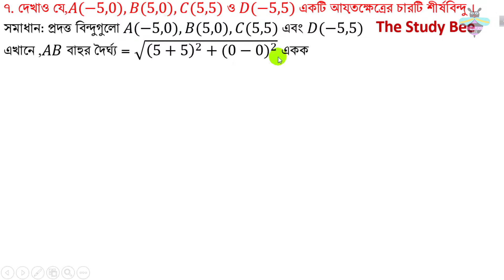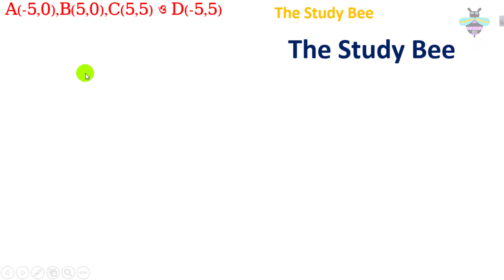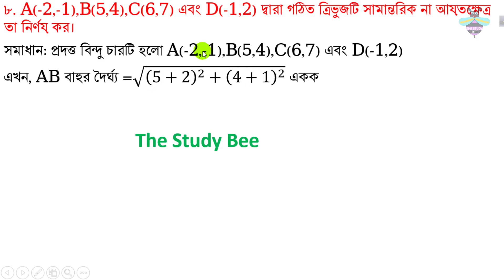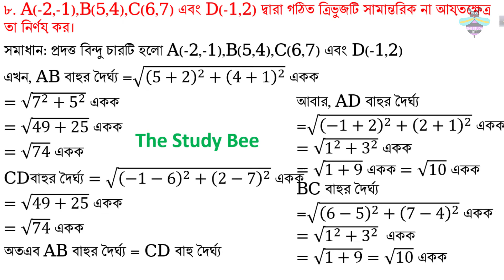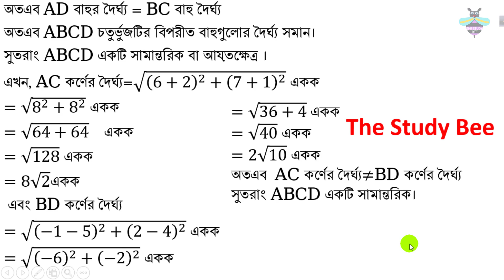উচ্চতর গণিত ১১.১: স্থানাঙ্ক জ্যামিতি ৫ম পর্ব (Coordinate Geometry - 11.1) PART 5 [SSC]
নবম দশম শ্রেণীর জন্য খুব উপযোগী এই ভিডিও টি। প্রথম থেকে শেষ পর্যন্ত দেখ তোমরা সবাই । এই ভিডিও তে আছে  উচ্চতর গণিত ১১.১: স্থানাঙ্ক জ্যামিতি,এই উচ্চতর গণিত তোমাদের কাছে খুবই কঠিন তাই এই
উচ্চতর গণিত নিয়ে আরও অনেক ভিডিও আছে তোমরা ইচ্ছা করলে দেখে আসতে পারো , এখানে ১১.১: স্থানাঙ্ক জ্যামিতি নিয়ে আলোচনা করা হয়েছে এবং খুব সুন্দর ও সহজ নিয়মে উদাহারন দিয়ে অংকের মাধ্যমে তোমাদের বোঝানো হয়েছে।
ভালো লাগলে তোমার বন্ধুর সাথে সেয়ার কর, আর এই ভিডিও সম্পর্কে কোন প্রশ্ন থাকলে করে ফেল Comment পেয়ে যাবে তোমার সমাধান .

Coordinate Geometry is one of the hard chapter for ssc student, for this reason we make the video so that Coordinate Geometry is like a simple math.
There is some simple tricks for the students to solve the Coordinate Geometry very easily.